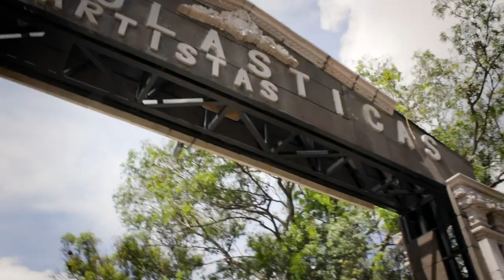Escolásticas, tierra de escultores y artesanos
Ubicado en Escolásticas, Pedro Escobedo, el Taller “Canteras Escolásticas” de los hermanos Nieto mantiene vivo un largo linaje de artesanos. Trabajo en equipo, e historias grabadas en las canteras más hermosas del estado. Otro rincón imperdible de Querétaro.